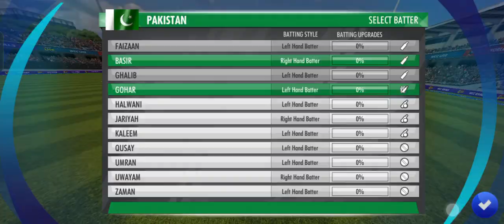India vs Pakistan // hybrid model Akash Chopra voice Vikrant Gupta // 14 October cricket game